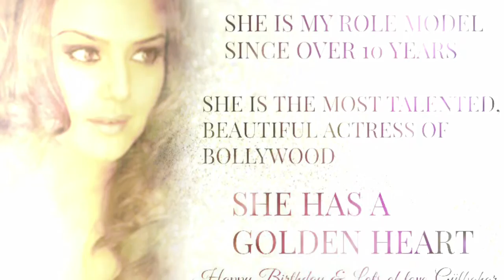HAPPY BIRTHDAY MRS ZINTA ❤